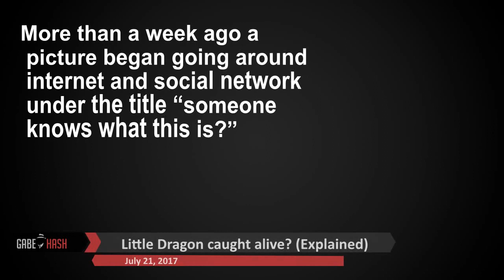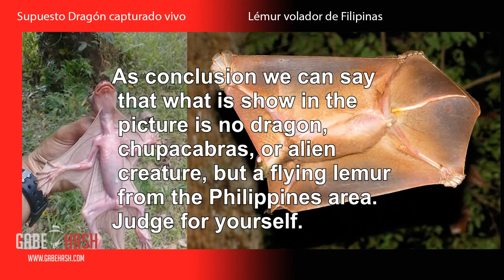Little Dragon caught alive? (Explained) 2017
More than a week ago a picture began going around internet and social network under the title “someone knows what this is?”
After the picture was released, people began speculating if it was real, and if it was, what kind of animal or creature could it be.
The picture has been shared in different parts of the world and according to the region it is shared, the theories about it vary. Some say that it could be a small dragon, other believe it could be a chupacabras, and others say it is an alien creature.